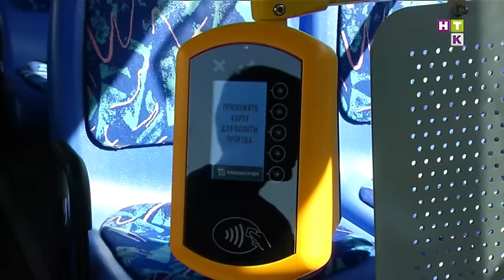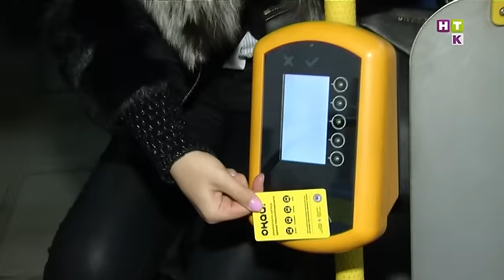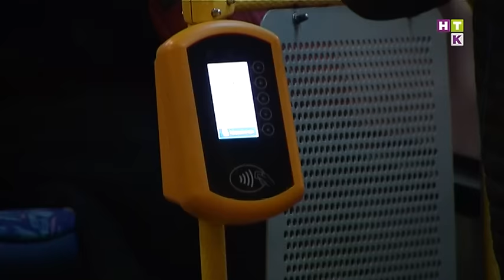«Оңай» мен қоғам арасындағы дүрдараздық, тың қызмет түрін мүлдем жойып жіберуі мүмкін бе?